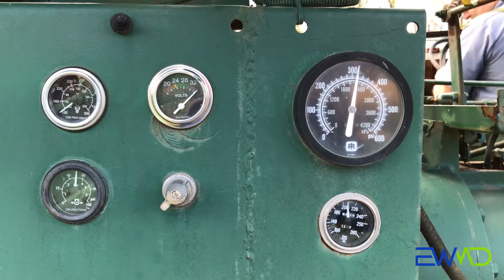2000 Ingersoll-Rand HR2 900/350 Air Compressor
2000 Ingersoll-Rand HR2 900 CFM / 350 PSI Air Compressor Test Run
~~~MORE BELOW~~~

East West Machinery & East West Drilling have been providing quality used and new drilling equipment to the drilling community around the world for many years.

East West Machinery Exporting, Inc.
(California Office – open 9am – 5pm PST)
Costa Mesa, California 92627 USA

East West Drilling, Inc. (Division of EWM)
(Pennsylvania Yard – open 8am – 5pm EST)
157 Buffalo Creek Road
Mifflinburg, Pennsylvania 17844 USA